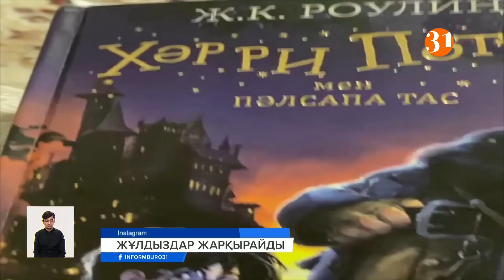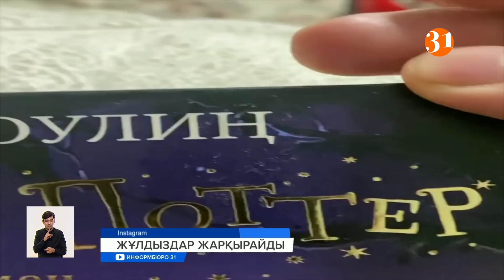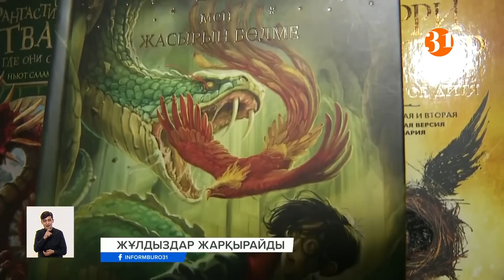Әншілер неге кез-келген нәрсеге киліге береді?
Әнші Айқын Төлепберген Хәрри Поттерді аударған аудармашыларға неге шүйлікті?

Бұған аудармашы мамандар не дейді?